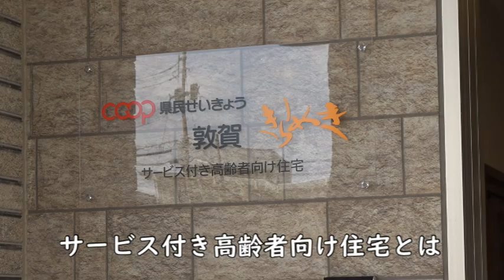県民せいきょう広報担当まいまいが行く！Vol.73 ～敦賀きらめきサービス付き高齢者向け住宅～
2024年7月より敦賀きらめきにてサービス付き高齢者向け住宅、通称「サ高住」のサービスがスタートしました。施設長に敦賀きらめきや「サ高住」の特徴についてインタビューしました。

福井県民生協高齢者介護事業「きらめき」について：
≪NEW！≫県民せいきょう介護事業採用サイト：